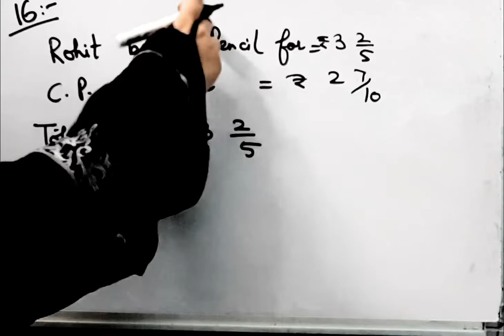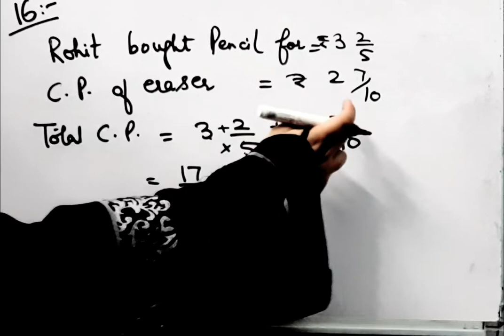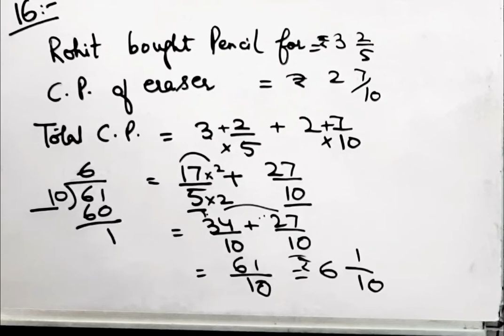Rohit bought a pencil for 3 2/5 and eraser for 2 7/10.what is the total cost of both the articlesI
@Braino Solutions